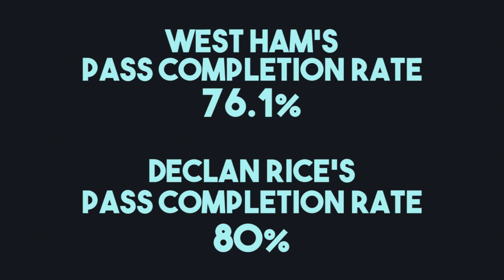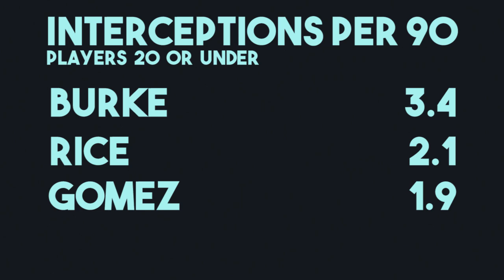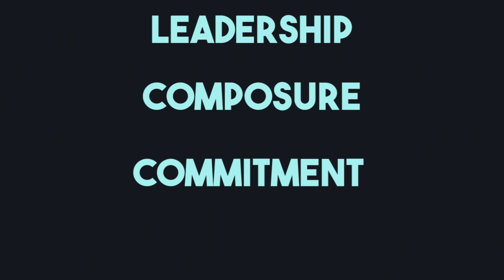HCInsight: Declan Rice Player Profile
As Declan Rice's continues to grow and become an important senior player for West Ham, we look at the young defensive player and see how he's excelled.